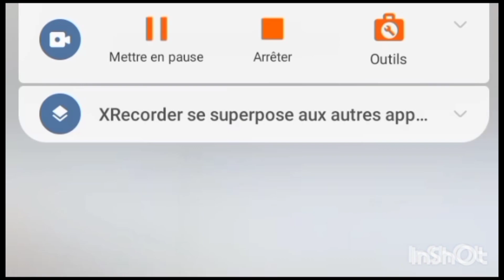🔴 عاجل جدا و هام خرجة ميدانية لتفقد و الوقوف على سيرورة الاشغال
# خرجة ميدانية لتفقد و الوقوف على سيرورة الاشغال #
لا تنسوا اشتركوا في القناة وتفعيل زر الجرس ليصلكم كل جديد مثل انواع هذه الفيديوهات الاخبار العاجله الجزائر و الخطوط الجوية الجزائرية و الخطوط البحرية وفيما يخص سكنات عدل وايضا منحة رمضان الشروط والملف المطلوب شاركوا الفيديو مع اصدقائكم لتعم الفائده انتظروني في فيديو جديد ان شاء الله